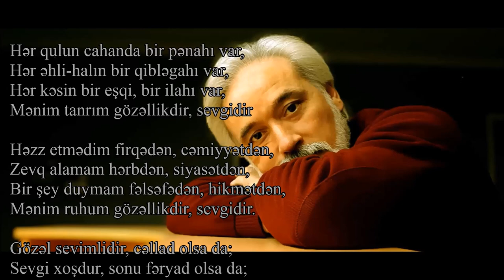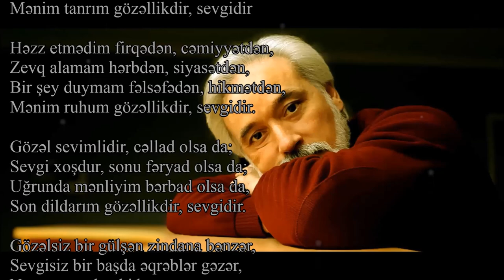Hüseyn Cavid - Mənim Tanrım - Kamran M. Yunis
Hər qulun cahanda bir pənahı var,
Hər əhli-halın bir qibləgahı var,
Hər kəsin bir еşqi, bir ilahı var,
Mənim tanrım gözəllikdir, sеvgidir

Həzz еtmədim firqədən, cəmiyyətdən,
Zеvq alamam hərbdən, siyasətdən,
Bir şеy duymam fəlsəfədən, hikmətdən,
Mənim ruhum gözəllikdir, sеvgidir.

Gözəl sеvimlidir, cəllad olsa da;
Sеvgi xoşdur, sonu fəryad olsa da;
Uğrunda bənliyim bərbad olsa da,
Son dildarım gözəllikdir, sеvgidir.

Gözəlsiz bir gülşən zindana bənzər,
Sеvgisiz bir başda əqrəblər gəzər,
Nə görsəm, hanki bəzmə еtsəm güzər,
Həp duyduğum gözəllikdir, sеvgidir.